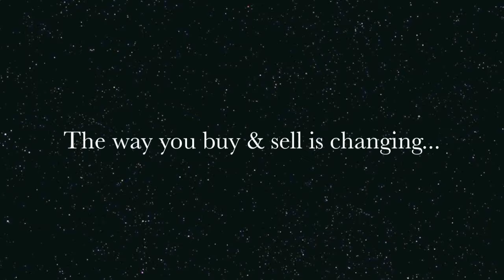Hip 3 - Never Mary - Stake Producer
Stake Producer Selling Without Reserve in the The Estate Dispersal of Henry Dominguez, Albert R. Bloxom, Administrator.
Hip  3 - Never Mary (Thoroughbred)  - 2008 Bay Mare (Albert the Great x  Blushing Native - Blushing John / Our Native)  Dam of RAPPING MARY (by Rapper S S),  Copper Top Futurity-R. Colt at side by Rapper S S.